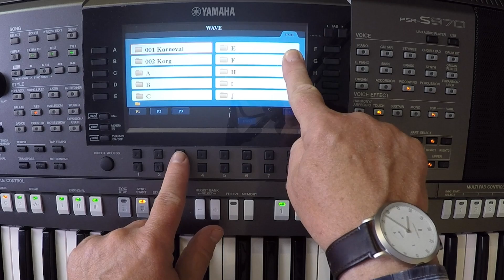YAMAHA PSR-S970 Workshop 60 (AUDIO LINK - MULTI PAD CONTROL)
Ich habe eine Wave-Datei im Internet geladen und auf dem USB-Stick abgespeichert. USB-Stick in´s Keyboard, SONG SELECT, AUDIO-LINK anlegen, Wave.Datei auswählen, MultiPad abspeichern fertig.